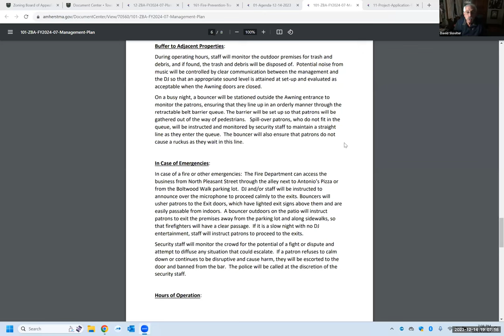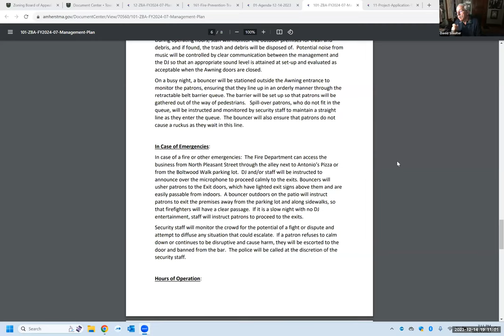ZBA Meeting Dec 14, 2023